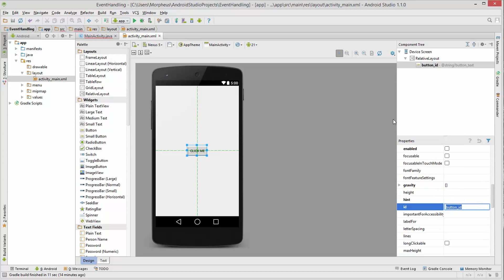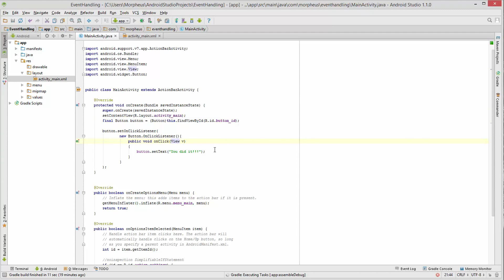Android #8 - Eventhandling mit OnclickListener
In diesem Tutorial lernen wir Eventhandling von Buttonclicks und im Prinzip Eventhandling von allen Widgets.